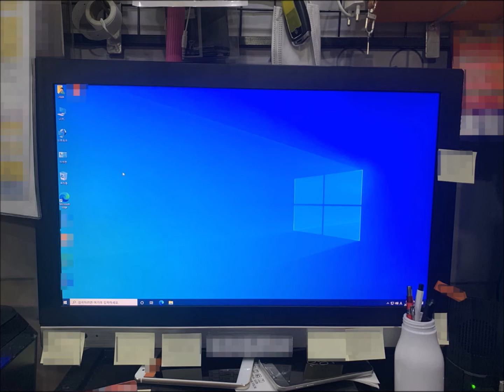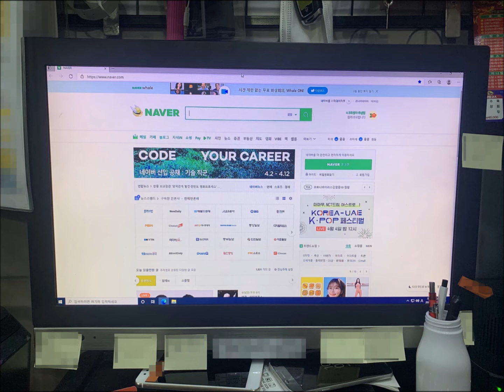쌍문동 컴퓨터수리 지원하지 않은 브라우저라고 떠서 ATEC A6TAMCH 컴퓨터에 윈도우10 설치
스마트폰 매장에서 ATEC A6TAMCH 컴퓨터를 사용하시는데 지원하지 않은 브라우저라고 뜹니다. 쌍문동 컴퓨터수리가 출장 가서 윈도우10 설치했습니다.